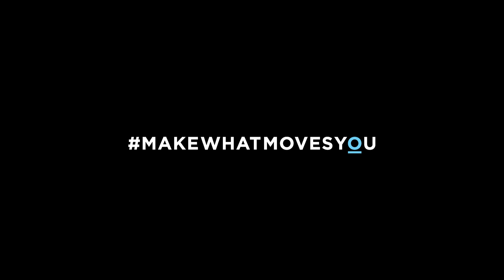Behind the Scenes | "Gold Mine" Music Video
A sneak peek behind the scenes of our music video for Shai-Li & Fredii Astraia's "Gold Mine". Lots of Aputure lights, some Titan tubes, a huge empty warehouse, and some lovely Arri/Zeiss Ultra Prime lenses made for some incredible shots.

Edited by Jeremy Davidson for Overneath Creative

Sync ID: MB01WZYHQZFQ82Q